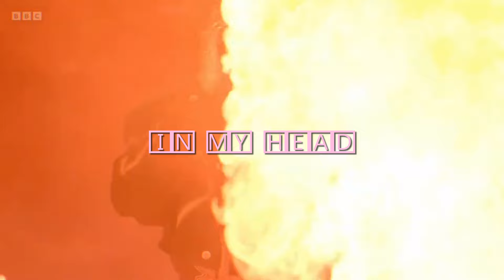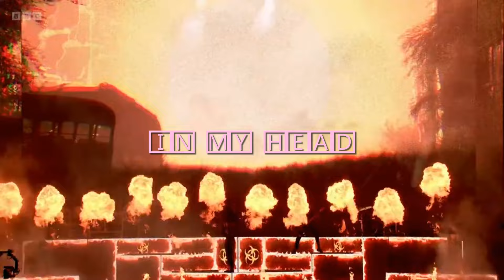[SOLD] MGK x blackbear x BMTH Type Beat Pop Punk Rock Type Beat "In My Head" (prod. Rock n Beat)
BPM 180

rocknbeat555/